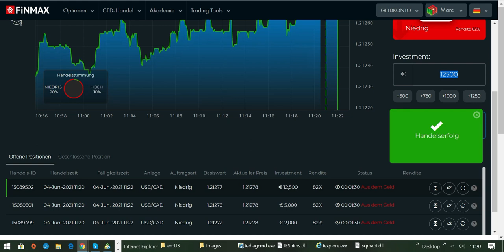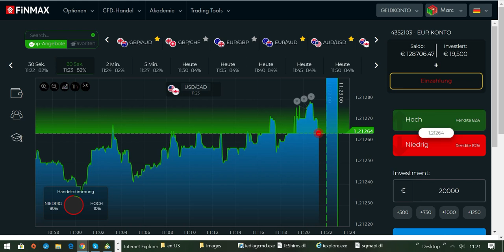Traden lernen für Anfänger und Fortgeschrittene